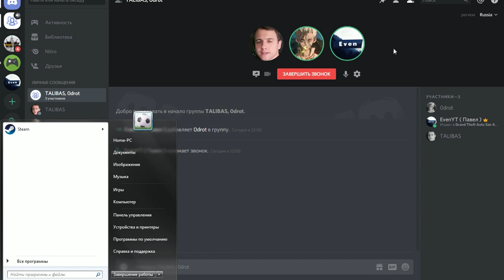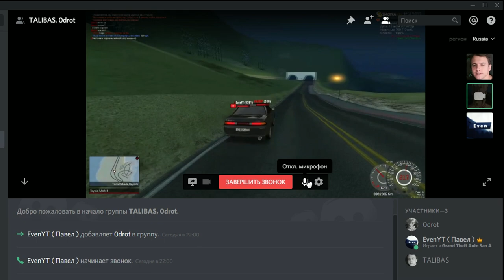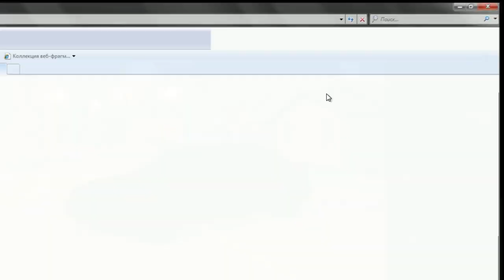КТО ХОЧЕТ СТАТЬ МИЛЛИОНЕРОМ В МТА!ИЗИ ДЕНЬГИ ДЛЯ НОВИЧКОВ!НОВАЯ РУБРИКА! - SMOTRAMTA